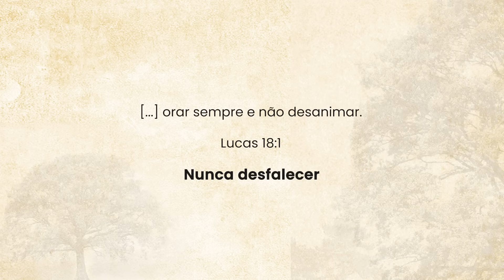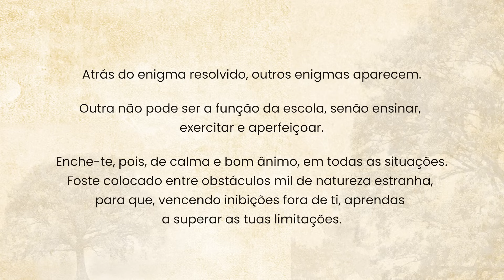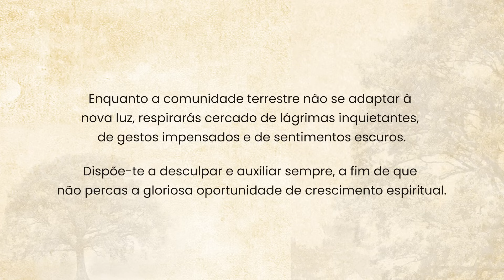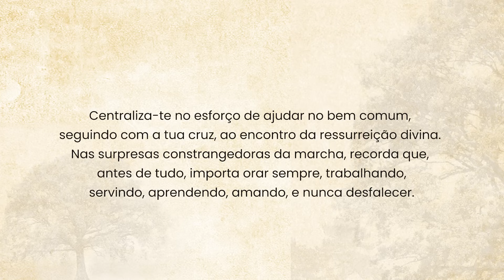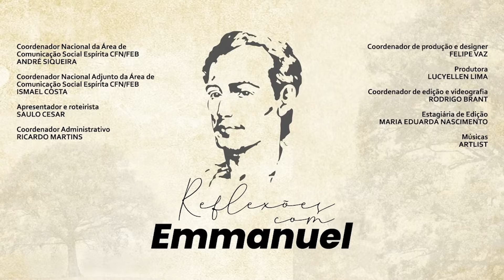Nunca desfalecer | Reflexões com Emmanuel - Saulo Cesar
Leitura do dia:
[...] orar sempre e não desanimar.
Lucas 18:1

Nunca desfalecer
Não permitas que os problemas externos, inclusive os do próprio corpo, te inabilitem para o serviço da tua iluminação.
Enquanto te encontrares no plano de exercício, qual a crosta da Terra, sempre serás defrontado pela dificuldade e pela dor.
A lição dada é caminho para novas lições.
Atrás do enigma resolvido, outros enigmas aparecem.
Outra não pode ser a função da escola, senão ensinar, exercitar e aperfeiçoar.
Enche-te, pois, de calma e bom ânimo, em todas as situações.
Foste colocado entre obstáculos mil de natureza estranha, para que, vencendo inibições fora de ti, aprendas a superar as tuas limitações.
Enquanto a comunidade terrestre não se adaptar à nova luz, respirarás cercado de lágrimas inquietantes, de gestos impensados e de sentimentos escuros.
Dispõe-te a desculpar e auxiliar sempre, a fim de que não percas a gloriosa oportunidade de crescimento espiritual.
Lembra-te de todas as aflições que rodearam o espírito cristão, no mundo, desde a vinda do Senhor.
Onde está o Sinédrio que condenou o Amigo celeste à morte?
Onde os romanos vaidosos e dominadores?
Onde os verdugos da Boa Nova nascente?
Onde os guerreiros que fizeram correr, por causa do Evangelho, rios escuros de sangue e suor?
Onde os príncipes astutos que combateram e negociaram, em nome do Renovador crucificado?
Onde as trevas da Idade Média?
Onde os políticos e inquisidores de todos os matizes, que feriram em nome do excelso Benfeitor?
Arrojados pelo tempo aos despenhadeiros de cinza, fortaleceram e consolidaram o pedestal de luz, em que a figura do Cristo resplandece, cada vez mais gloriosa, no governo dos séculos.
Centraliza-te no esforço de ajudar no bem comum, seguindo com a tua cruz, ao encontro da ressurreição divina. Nas surpresas constrangedoras da marcha, recorda que, antes de tudo, importa orar sempre, trabalhando, servindo, aprendendo, amando, e nunca desfalecer.